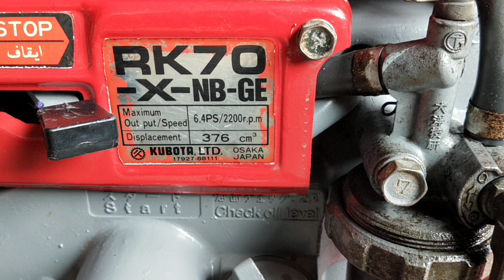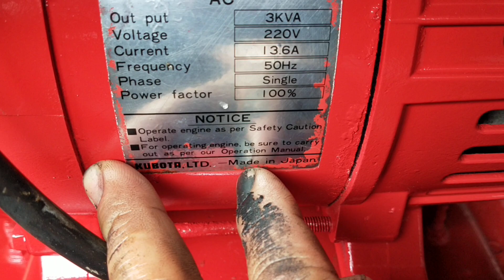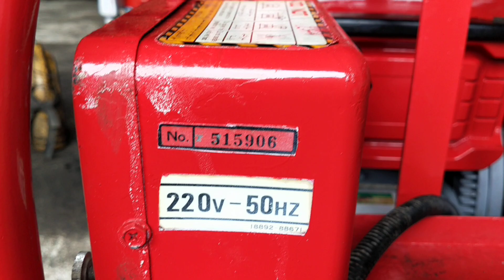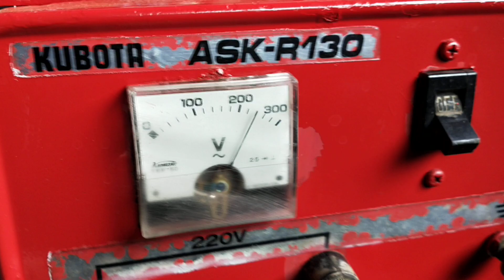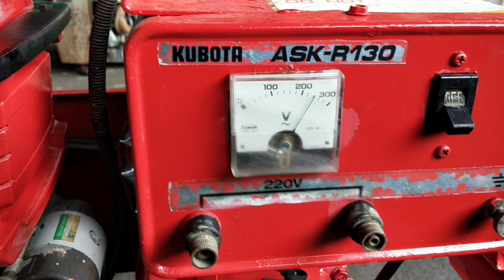Máy phát điện kubota rk70 kéo cũ 3kw liên hệ/0913.948.706. hoặc Zalo 0913.719.579/0777792826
cửa hàng nông ngư cơ Nguyễn Văn châu địa chỉ thị trấn ngãi Giao huyện Châu Đức tỉnh bà Rịa vũng tàu sdt 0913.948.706